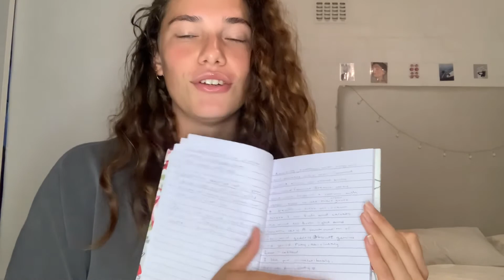let’s talk spiritual | Everything I’m feeling | PILLOW TALK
Hey guys here’s a new series called pillow talk.
Something I’ve been very excited to do for a long time.
Speaking from my heart lol.
I hope you guys can take some of these thing and use them to make your life more fruitful and intensify your happiness.

Xxx